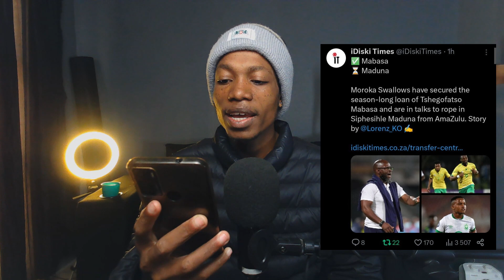GOOD NEWS ON DOVE EDMILSON, PULE MMODI, MADUNA TO JOIN A NEW CLUB, KAIZER CHIEFS, DStv PREMIERSHIP